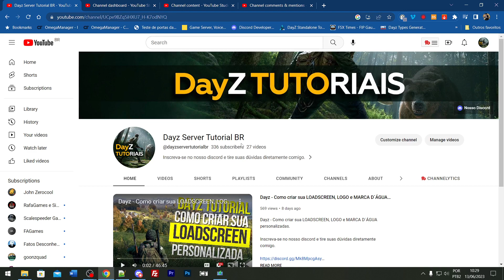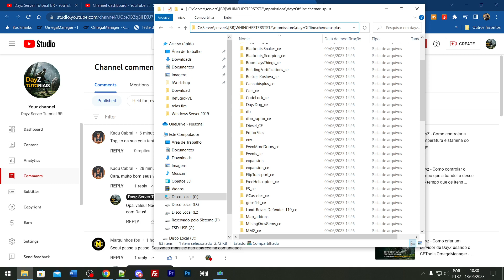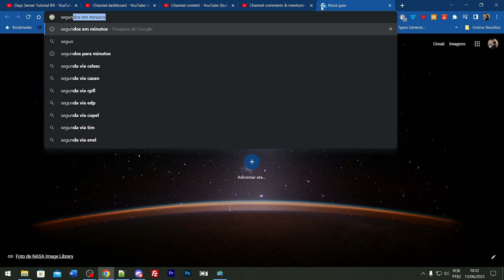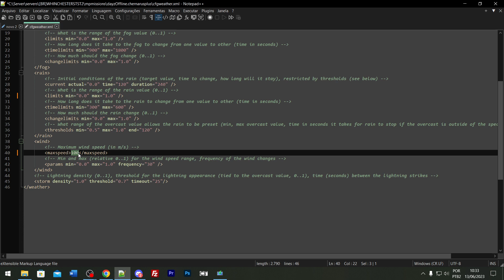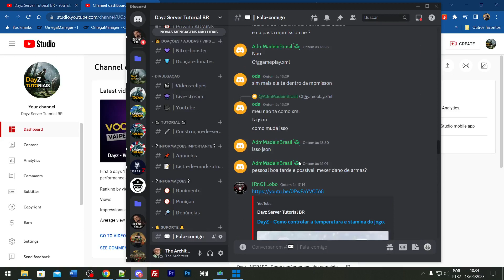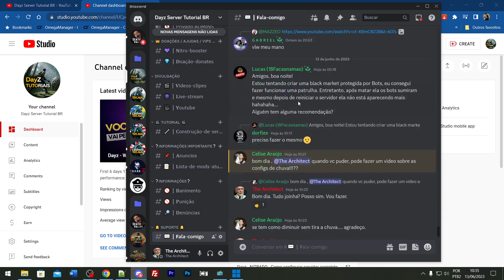Dayz - Como controlar o clima (chuva, o vento, a neblina etc)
Dayz - Como controlar o tempo (chuva, o vento, a neblina etc)

Temos também servidores prontos.

Visite tbm o nosso canal de receitas

Link para verificar os arquivos .xml

Link para verificar os arquivos .json